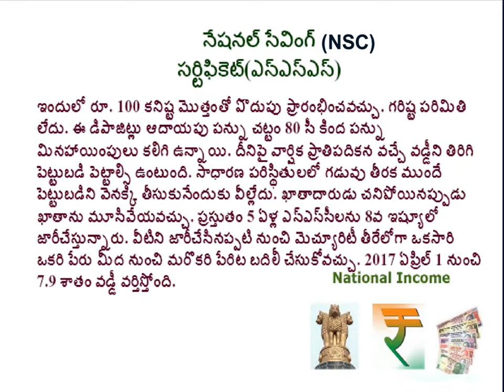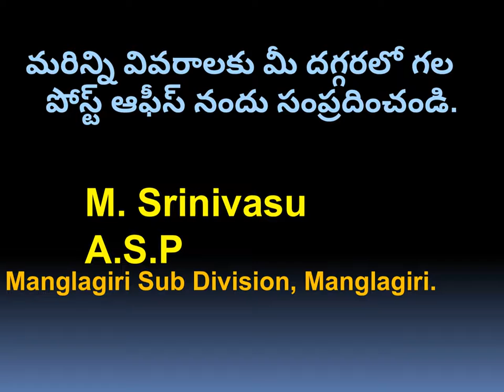Post Office Schemes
భీమాలో చేరండి..ధీమాగా జీవించండి
A.S.P .శ్రీనివాసు,
మంగళగిరి సబ్ డివిజన్,
మంగళగిరి.